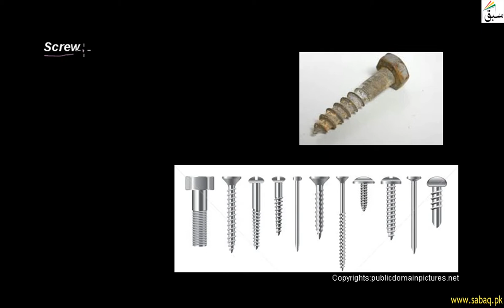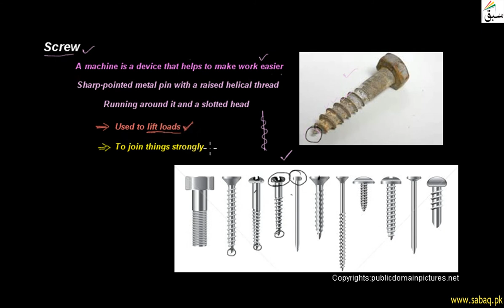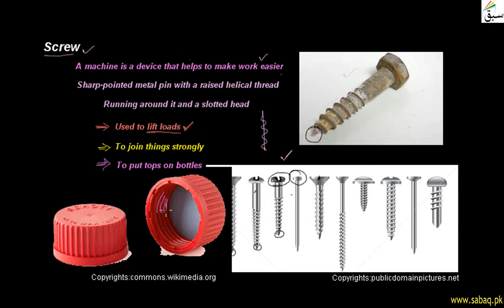Screw, General Science Lecture | Sabaq.pk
Screw is shar pointed metal pin with raised helical thread running around it and a slotted head
This video is about: Screw. Practice tests and free video lectures for Physics, Chemistry, Biology, Math’s, Computer Science, English & more subjects are also available at Sabaq.pk. So, subscribe to Sabaq.pk/Sabaq Foundation now and get high marks in your exams.

CLASSES WE COVER AT SABAQ.PK / SABAQ FOUNDATION:

1. KG
2. Class 1
3. Class 2
4. Class 3
5. Class 4
6. Class 5
7. Class 6
8. Class 7
9. Class 8
10. Class 9
11. Class 10
12. Class 11
13. Class 12
14. Class 13
15. Class 14
16. MCAT
17. ECAT
18. CSS

BOARDS WE COVER AT SABAQ.PK / SABAQ FOUNDATION:

1. FBISE
2. Sindh Board
3. KP Board
4. Balochistan Board
5. Cambridge

STUDY MATERIAL WE OFFER AT SABAQ.PK / SABAQ FOUNDATION:

1. Physics Lectures
2. Chemistry Lectures
3. Mathematics Lectures
4. Biology Lectures
5. English Lectures
6. General Science Lectures
7. Computer Science Lectures
8. General Math Lectures
9. Accounting Lectures
10. Statistics Lectures
11. Advance Accounting Lectures
12. Cost Accounting Lectures
13. Practice Tests
14. Physics Practical
15. Chemistry Practical